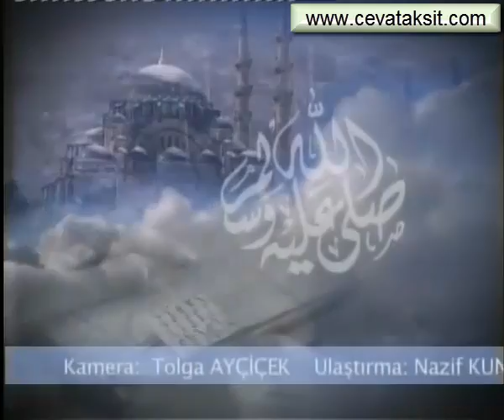SÜLEYMANİYE DERSLERİ 061